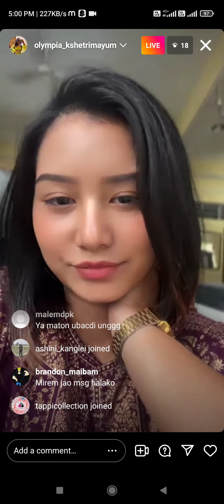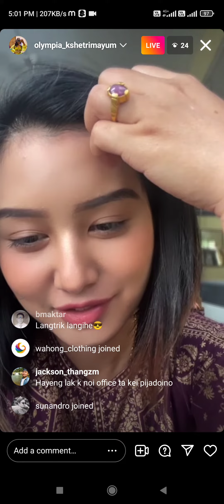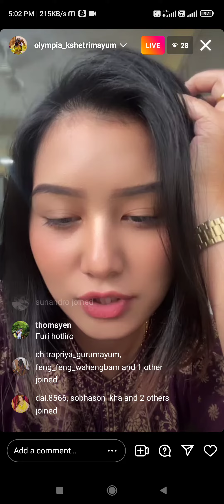Olympia new live 2022 😮😮